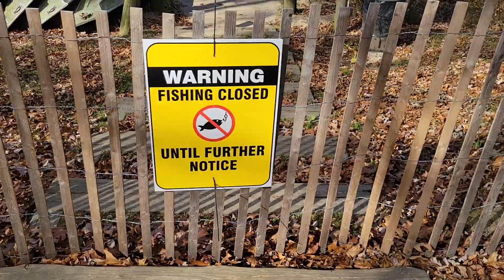Blydenburg Park / Stump pond is no more 😢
Went to take a look at the lake in Blydenburg County Park after the devastating dam break, which flooded the Nissequogue river.